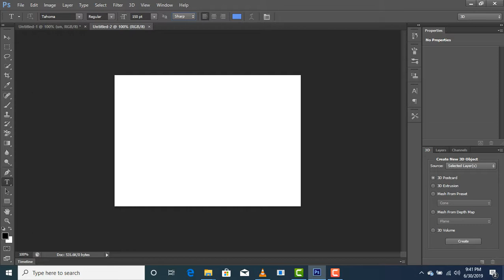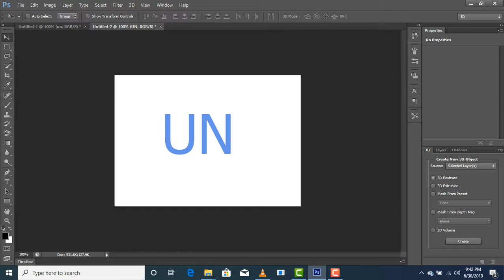JINSI YA KUIBADILI MAANDISHI KWENDA KWENYE MAANDISHI YA 3D